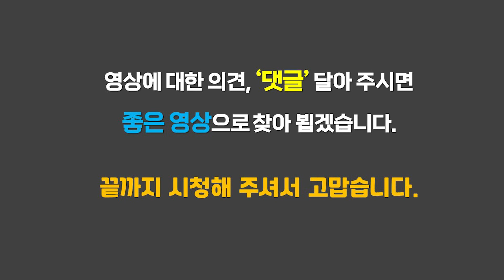“세월호 「4월-노랑」 ·· 당신이 뭔데! 나를..” 분단의 작가 박진화에 묻는다 * 2019년 추석연휴. [인터뷰②] 볼음도 첫 작품 「4월」 대작 4점 [강정환의 통통인터뷰]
3년 전 2019년 추석연휴인 9월 14일 박진화 작가 볼음도 작업실을 방문했습니다. 박진화 작가는 20년 8개월동안 강화도 북쪽 민통선 인근 대산리 작업실 사북헌(斜北軒)에서 2016년 1월 28일 서해 민통선 지역 볼음도로 작업실을 옮겼습니다.

볼음도 작업실에서 3년 반 동안 첫 작품으로 세월호 해원굿 「4월」 대작 4점을 완성했습니다. 4가지 주제를 갖고 박진화 작가와 인터뷰를 진행했습니다.

첫째, 볼음도로 작업실 옮긴 이유, 둘째 볼음도 첫 작품 「4월」 대작 4점 이야기, 셋째 분단의 작가가 보는 분단문제, 넷째 그림을 그리는 마지막 화가.

00:00 볼음도 첫 작품 4월시리즈
05:37 추가작업 과정
09:14 우여곡절 많았던 4월-노랑
11:05 작가해설 4월-빨강
12:16 박진화 개인전 공개 전시

촬영협조 : 이석우

[영상은 모두 통통미디어에서 제작되었습니다]